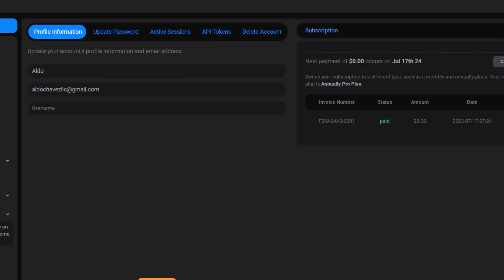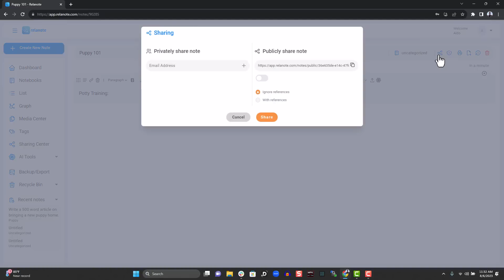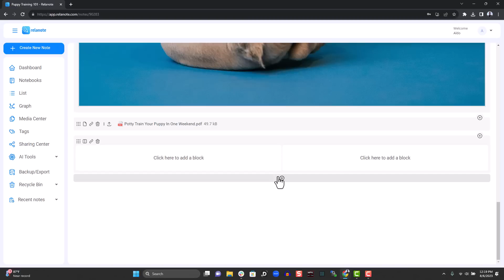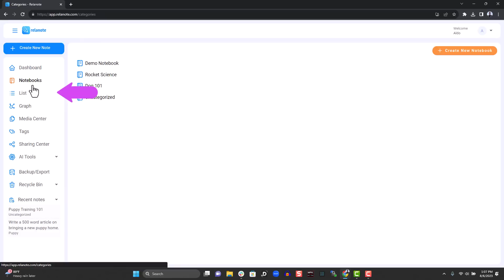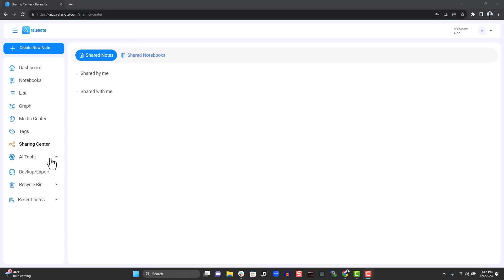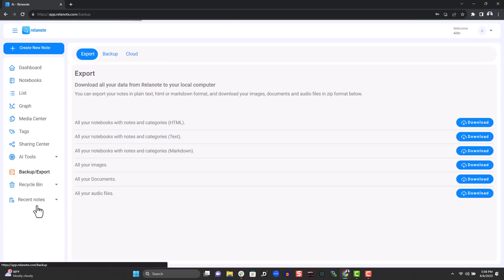Intro video for the Relanote Note-taking App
Short introduction for the Relanote note-taking app.

Relanote is a modern note-taking app which allows users to interlink their notes using wiki-style links and references and build a Zettelkasten or  personal knowledge base.

Relanote also allows users to see a visual birds eye view of all their notes in graph view. Relanote has several useful AI tools such as asking AI questions and getting answers (with additional questions) in graph view, generating content, summarizing content and querying PDF documents using AI.

Our free plan offers 100 notes and unlimited categories and notebooks for life. Check it out today!